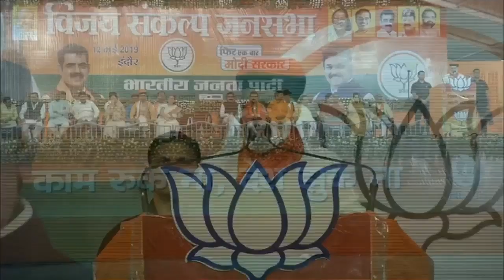Indore से विरोधियों पर बरसे Modi, Rahul के PM बनने के सपने की उड़ाई धज्जियां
चुनावी माहौल के बीच आज पीएम मोदी ने मध्यप्रदेश के इंदौर में चुनावी रैली को संबोधित किया। एक तरफ जहां लोकसभा स्पीकर सुमित्रा महाजन की जमकर तारीफ की, तो वहीं पीएम का सपना देख रहे राहुल पर जोरदार तंज कसा।